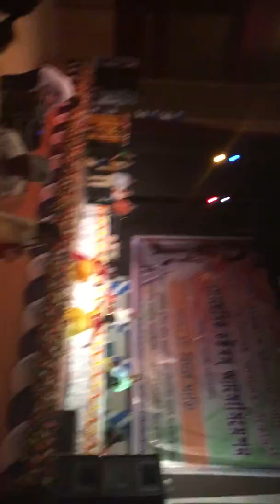Dance Performance -Parna & Anusmita.@Calcutta Medical College and Hospital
Dance Performance -Parna & Anusmita.